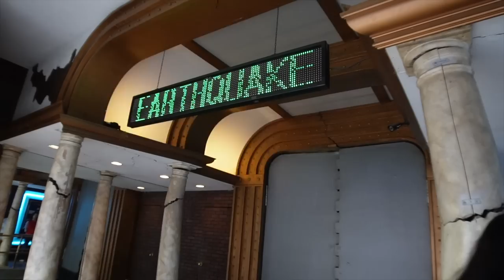~cozy~VLOG☕️| black influencers in the SMOKY MOUNTAINS + luxury cabin tour | Andrea Renee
This is my second year going to Tennessee with a group of influencers. Thank you to @ShawnaciSchroeder for putting this entire trip together once again! Had so much fun with @OctaviaB, @KameronMonet, @Alexissparks, @dezsmith and Renee!!

Mented - T40
Maybelline - 355
NARS - Macao

|  FILMING EQUIPMENT  |
SONY ZV-1
Wide Lens added to ZV-1
SONY ZV-e10
Wide Lens added to Sony ZV-e10